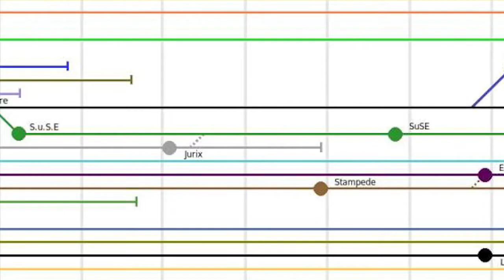APA ITU SISTEM OPERASI ? Komputer dan Smartphone | English Subtitle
kita sering mendengar sistem operasi
tapi apa itu sistem operasi itu ?
yuk kita bahas

Sistem Operasi (Operating System : OS) adalah komponen pengolah peranti lunak dasar (essential component) tersistem sebagai pengelola sumber daya perangkat keras komputer (hardware), dan menyediakan layanan umum untuk aplikasi perangkat lunak.

MY ADDRESS :
Kecamatan Comal, Pemalang, Pekalongan,Central Of Java,Indonesia